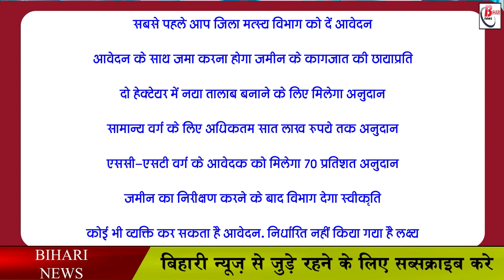तालाब उड़ाही के लिए सभी वर्ग को मिलेगी 50 प्रतिशत की सब्सिडी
Let us tell you that the Bihar government will spend more than Rs 11 crore under the pond development and renovation scheme to promote self-employment opportunities through fisheries and for its social upliftment, under this, fishermen and fishermen will be able to build ponds and fish seed hatcheries. 50 percent subsidy will be given to the fishermen. Its special thing is that the benefit of the scheme can be taken by any category of person. To reduce the impact of Corona, the main objective of this scheme of the state is to increase fish production and production and provide people with employment opportunities for the people. The Department of Animal and Fisheries Resources believes that due to the changing weather, the loss due to the decrease in water in the ponds has to be compensated.